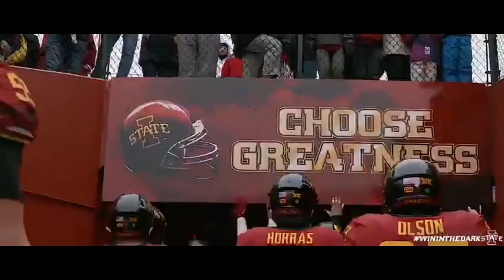Iowa State Football 2019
Song- Cry of Achilles by Alter Bridge.